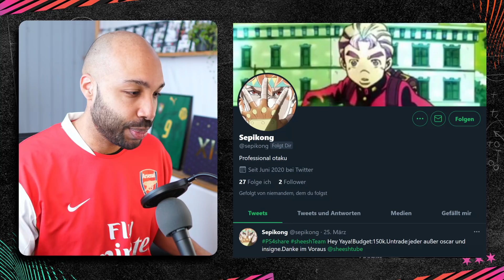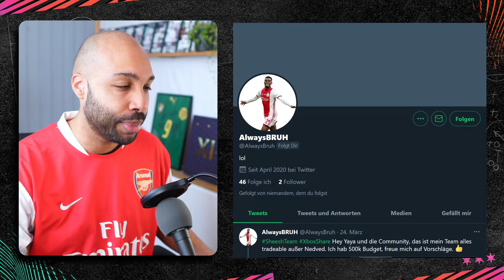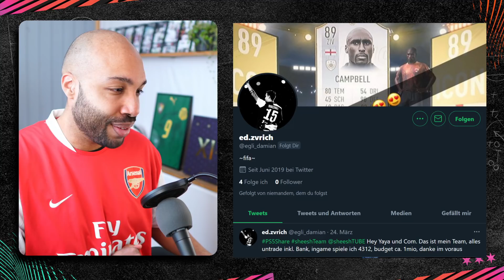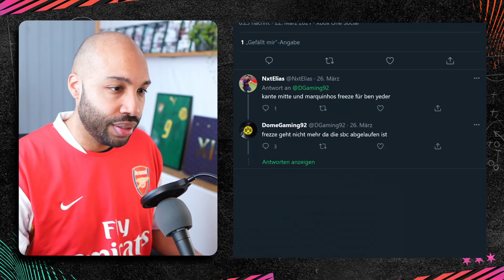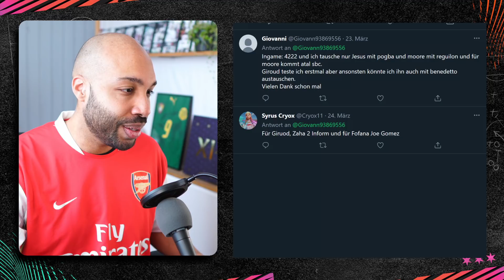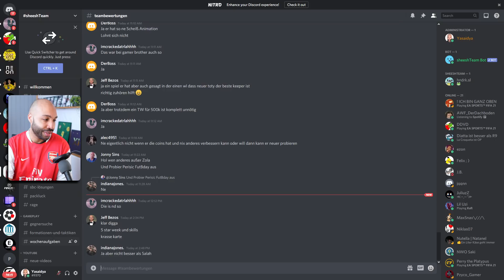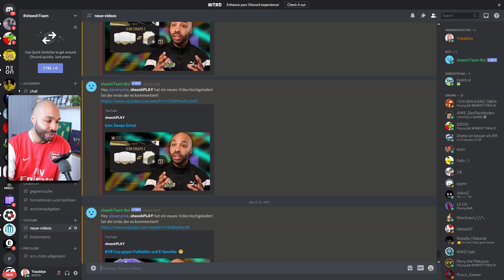ICH BEWERTE EURE TEAMS! 🔥 💯 - Giroud - FIFA 21 Ultimate Team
Sheesh was geht? Ich bewerte heute eure erstellten Hybrid PS4 Squads, XBox One Teams und PC Mannschaften aus FUT 21 und stehe euch mit Tipps und Tricks zu FIFA Ultimate Team zur Seite! Teambewertungen kommen immer Sonntags!
(Weitere Infos unten)

INSTA BEWERTUNGEN
(Alle Infos in der Bio/in den Highlights)

1. @sheeshTUBE bei TWITTER folgen
2. Screenshot auf der Konsole aus machen. Nicht abfotografieren!
3. Upload per Konsole direkt auf TWITTER mit sheeshTeam

ÜBERSICHT
00:00:00 Abonnent der Woche
00:00:13 Jersey Showroom
00:00:36 Team der letzten Folge
00:00:55 Team 1
00:02:51 Team 2
00:05:16 Team 3
00:07:09 Team 4
00:09:29 Team 5
00:11:36 Discord
00:12:11 Instagram
00:12:30 SheeshPlay
00:12:36 Outro